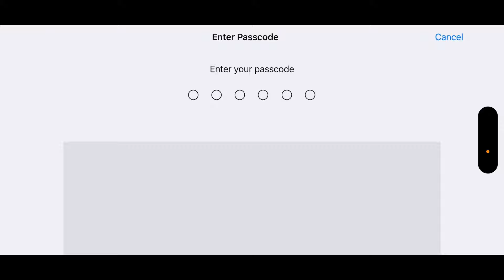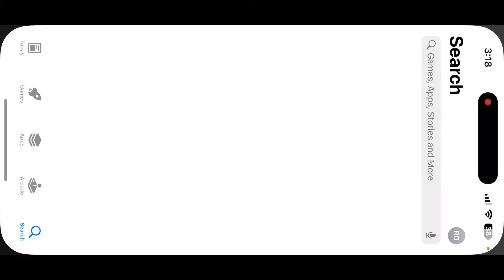UE RS 2024 Round 2 ✅ || 15 kills Domination 🔥|| IGL RAW POV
About Me-: Competitive Player

➥ Business 🔖:

Basic Info :
➤ Device:  14Pro Max
➤ Recorder: ios
➤ Server: India
➤ Control: 3 Fin

bgmi
bgmi montage
aaru nkc
pubg montage
competitive montage
bgmi competitive gameplay
bgmi tournament
or aaru
godlike esports
lan event live
t1 montage
tier 1 montage
support player
tryouts
bgmi unban
bgmi unban date
bgmi news
bgmi paid scrims
how yo enter competitive
how to enter t1
how to enter esports
how to give tryouts
i phone 11 lag fix
bgmi competitive
bgmi
competitive gameplay bgmi
bgmi competitive igl
iphone 12 bgmi competitive
bgmi live
competitive bgmi
end zone gameplay competitive
competitive endzone
bgmi tournament
competitive gameplay
competitive scrim bgmi
igl competitive gameplay
bgmi competitive highlights
bgmi gameplay
iphone 12 competitive gameplay
competitive montage